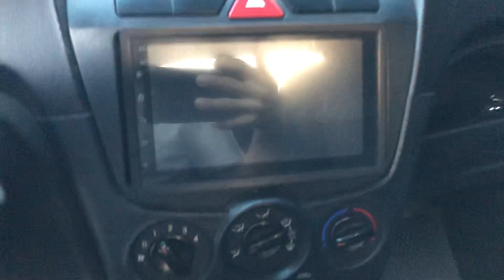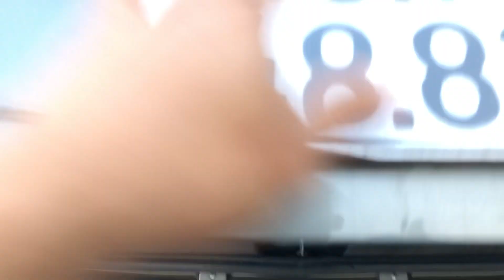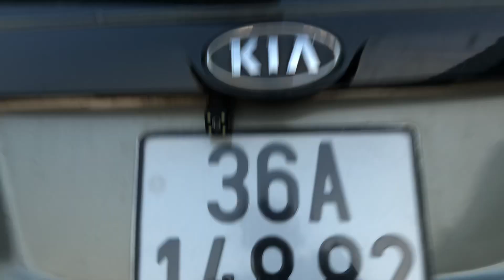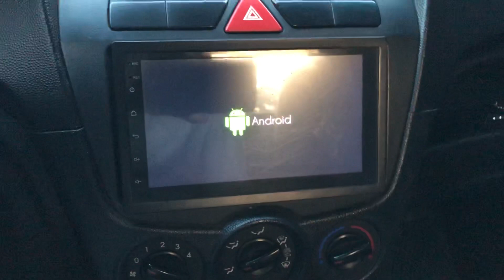Kia sx2012.xe chất máy gầm ngon.xe về chỉ việc đổ xăng giá hợp lý 146tr lh0975567089 Đức (xe đã bán)